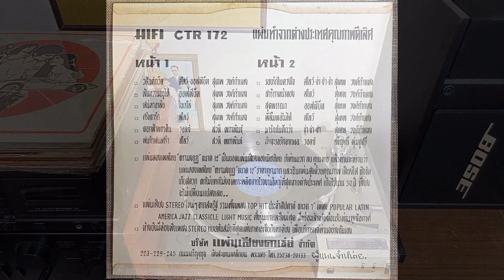lungyim~แผ่นเสียงลองเพลย์เพลง "วสันต์ถวิล" ขับร้องโดย สุเทพ วงศ์กำแหง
แผ่นเสียงลองเพลย์ไทยอัลบั้มรวมเพลงชุดพิเศษสุด "วสันต์ถวิล" ขับร้องโดย สุเทพ วงศ์กำแหง หมายเลขแผ่น CTR-172 บันทึกเสียงโดยไม่ผ่านอุปกรณ์มิคเสียงใดๆ สามารถนำไปปรับแต่งเสียงเองตามใจชอบได้เลย

หน้าที่ 1

1.วสันต์ถวิล
จังหวะ สโลว์-ออฟฟ์บีท
สุเทพ วงศ์กำแหง ขับร้อง

2.ฝันหวานอยู่ได้
จังหวะ ออฟฟ์บีท

3.เสน่หาอาลัย
จังหวะ โบเรโล่

4.ศรัทธารัก

5.ดอกฟ้าผกาดิน
จังหวะ วอลซ์
สวลี ผกาพันธุ์ ขับร้อง

6.ฝนรักฝนเศร้า

หน้าที่ 2

1.รอยรักในดวงใจ
จังหวะ สโลว์-ช่า ช่า-ช่า

2.สาลิกาหน้าทอง

3.สุดพรรณนา

4.พี่ลืมเธอไม่ได้

5.มารักกันดีกว่า

6.ฉันจะรอรักจากเธอ
เพ็ญศรี พุ่มชูศรี ขับร้อง